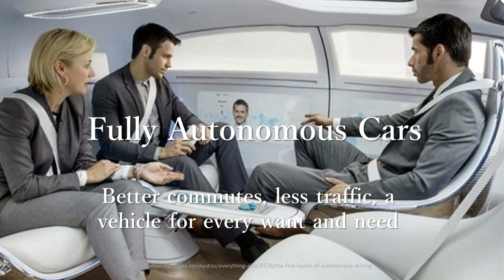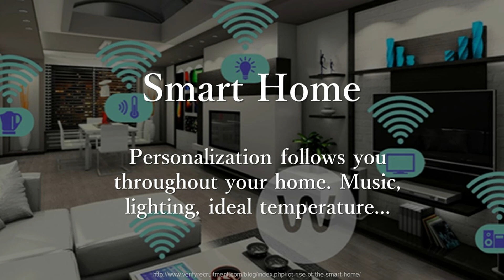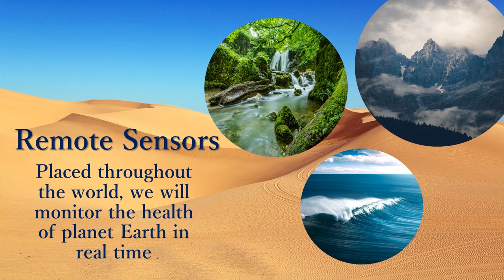Nokia's Got the 5g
The Challenge - what will the future look like in 25 years given upcoming launch of 5g and connected technologies.

Ideas from Tech Lab Team 5: Mona Muller, Kevin Honold, Hui Wang, Sandeep Parihar, and Joel Raposo

Original Song by Kevin Honold, produced on Pro Tools using the Hip-Hop sample drum track
Video Produced by Kevin Honold

Lyrics

First sight, dynamite
And today’s the day
With the light just right
Now I’m on my way

Get some food from my dude
And I’m feeling great
A cup of joe to go
Ready to activate

My mind! Rewind!
What’s that you say?
The year’s 2045
It’s like this everyday

Whole foods, for my moods
From my private chef
Full meal, what a steal
Keep me moving deft

Robots, sensors, self-driving cars
In 25 years yeah we’ve come so far
Nokia. They got the 5g you see
And you see me yeah I’m living free

Smart cities and homes, each and every turn
Ignite your life, your inner fire burn
It’s a new world and this is how it’s gonna be

Smart dust, it adjusts
When I'm feeling shoddy
Hit the gym, feeling trim
Analytics for my body

Full bloom, classroom
Teachers immortalized
Collect, detect
The world harmonized

Full screen, umpteen
The writings on the wall
Power at my fingertips
Today I’ve got it all

Sunbeam, our dream
Power optimized
No need for greed
Keep that oil fossilized

Nokia
They Got the 5g You See